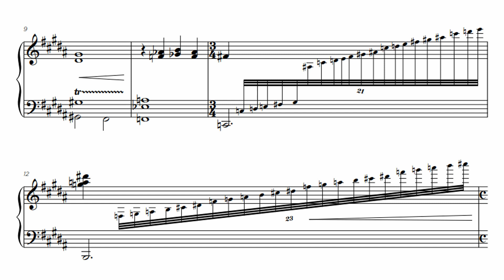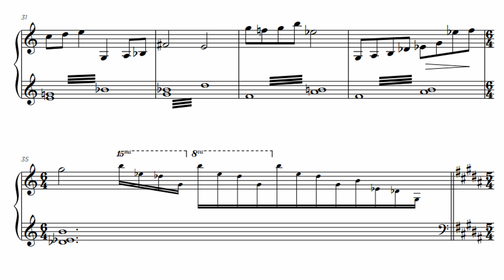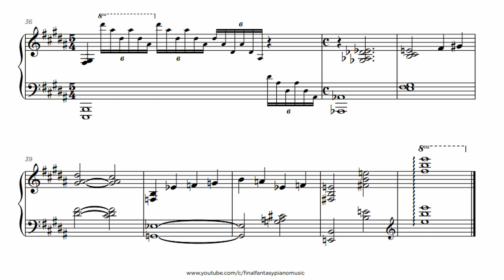FFVII - Cloud Debussy (Piano Transcription)